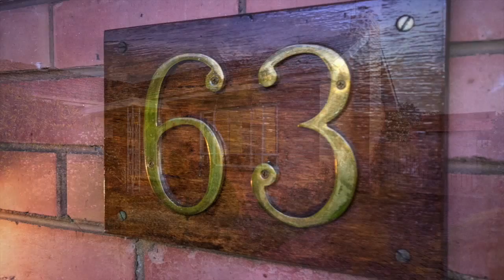63 Chapman Avenue, Glenroy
Consider yourself lucky to have the opportunity to own this home as it’s the first time offered in over 60 years. With a free flowing and larger than usual floorplan this home will suit the larger families, investor or suitable for development (STCA). Get involved today before you miss out. Offering: 3 Bedrooms, 1 bath, formal dining, separate living, sunroom and spacious backyard